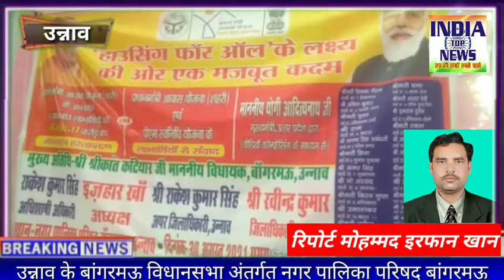योगी सरकार द्वारा दिए जा रहे आवासों का लाभ उठाने के लिए प्रेरित किया| मोहसिन रजा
Slug- योगी के मंत्री का हमला

Anchor-  उन्नाव जनपद के बांगरमऊ विधानसभा अंतर्गत नगर पालिका परिषद बांगरमऊ द्वारा हाउसिंग फॉर आल के लक्ष्य की ओर एक मजबूत कदम नाम से चलाये जा रहे उत्तर प्रदेश सरकार द्वारा कार्यक्रम में पहुंचे अल्पसंख्यक कल्याण व मुस्लिम वक्फ़ एवं हज राज्यमंत्री मोहसिन रजा और इस कार्यक्रम में लोगो को योगी सरकार द्वारा दिए जा रहे आवासों का लाभ उठाने के लिए प्रेरित किया|
कार्यक्रम के दौरान मंच से उन्होंने कहा कि ऐसा मुख्यमंत्री सदियों में एक बार मिलता है जैसा देश का प्रधानमंत्री उससे ही मिलता जुलता उत्तर प्रदेश का मुख्यमंत्री दोनों की एक ही कार्यशैली है दिन रात काम करना 18 घंटे काम करना 20 घंटे काम करना 4 घंटे ही सोते होंगे दोनों तो अगर ऐसे मुखिया ऐसे प्रधान सेवक मिल जाए प्रदेश और देश को तो देश का विकास होगा हर इंसान का विकास होगा आपके जन कल्याण योजना आपको मिलती रहेंगी। और तो और उन्होंने विपक्षियों पर आक्रामक होते हुए कहा कि विपक्ष ने किया ही नहीं कुछ आज भी अगर आप देखें इधर उधर से भानुमती का कुनबा बना रहे हैं इनको जोड़ रहे हैं उनको जोड़ रहे हैं| खाली इसके लिए वह लुटेरों को जोड़ा जा रहा जो लुटेरे थे वह लुटेरों को फिर जोड़ा जा रहा

बाइट- मोहसिन रजा (अल्पसंख्यक कल्याण व मुस्लिम वक्फ एवं हज राज्यमंत्री-उत्तर प्रदेश)